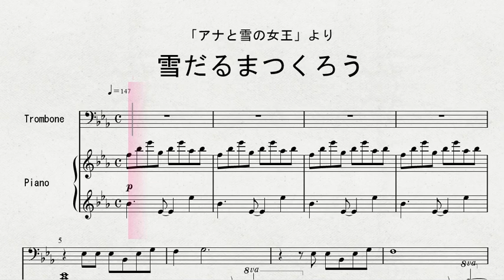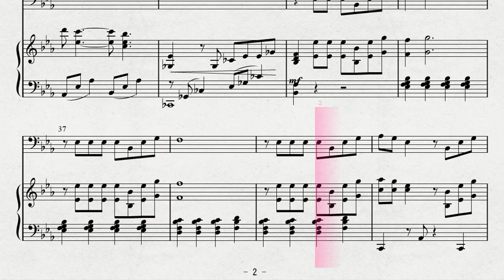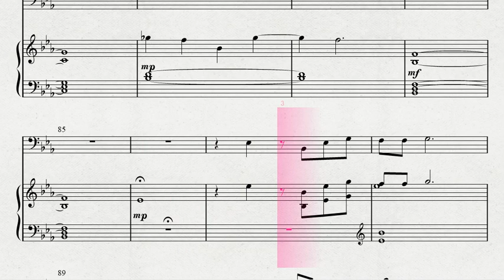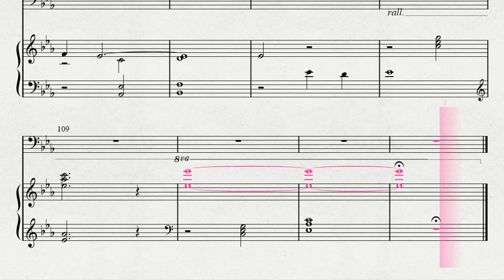トロンボーンソロによる 「アナと雪の女王」より 雪だるまつくろう